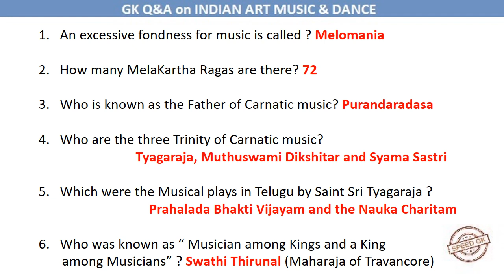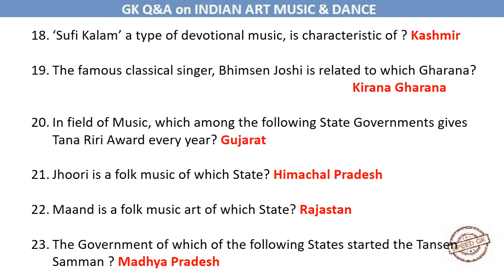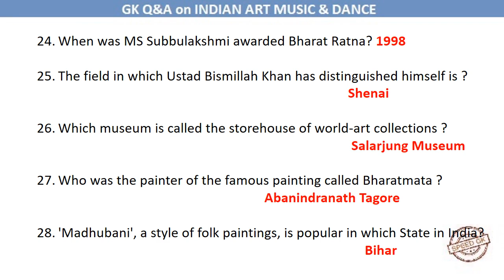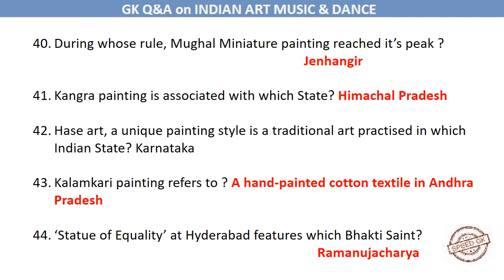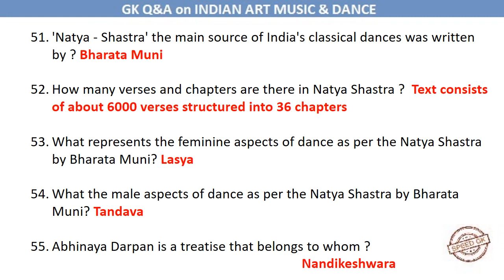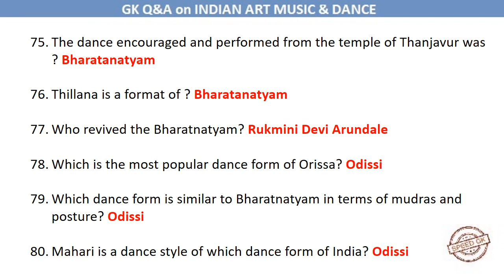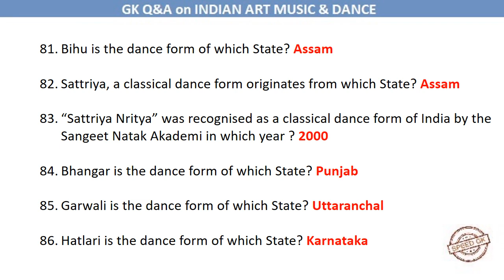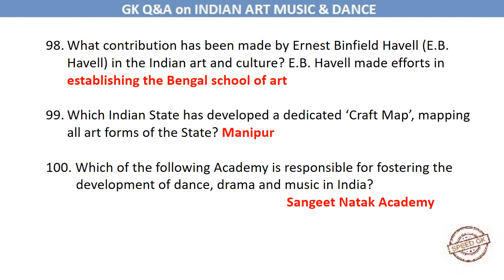General Knowledge on Indian Art Music Dance for all competitive exams || ssc upsc state psc cds nda